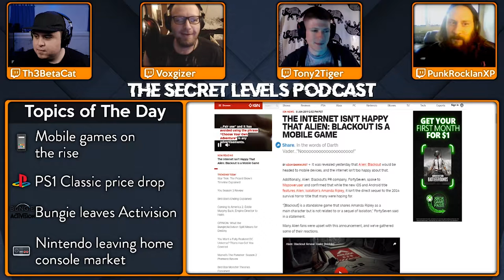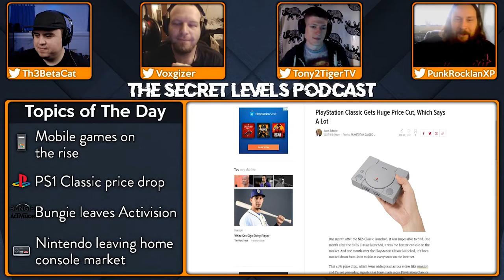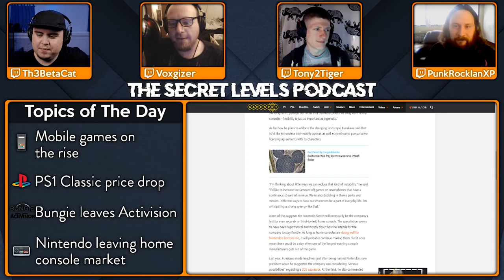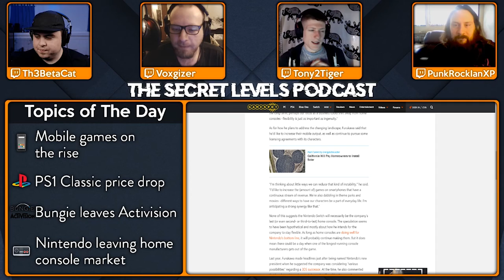Nintendo Leaving Home Console Market & More | Episode 1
On this episode of Secret Levels we talk about the rising of Mobile Games, the sales drop of the PS1 Classic, Bungie leaving Activision and Nintendo leaving the home console market.

- Follow Us -
Derek (Th3BetaCat)